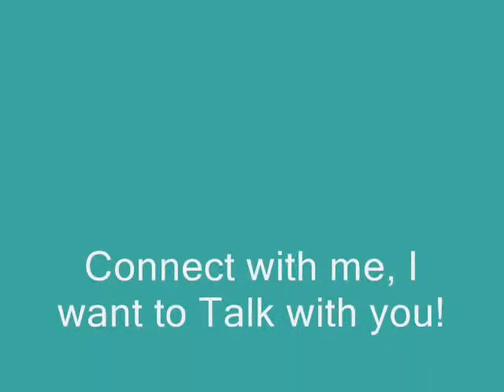Take Initiative | Stop living on the sidelines of your life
We often sit on the sidelines of our life...we watch the days past us by without taking an action in the direction of change--Change we know what we want but just too lazy to do something about it...today I challenge you to take initiative and make a move.